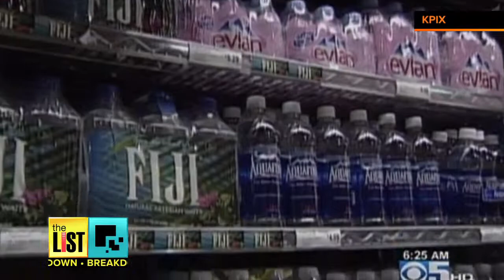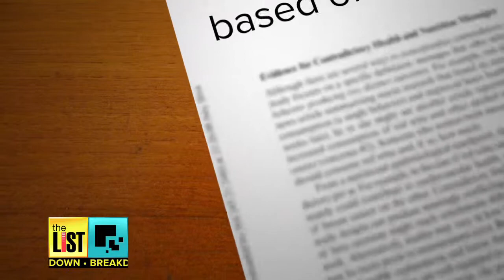Cutting Through the Health Studies Clutter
One day we're toasting red wine to our health, the next day it's going to kill us. What gives? The List's Erin Christy takes a look at the never-ending "health studies," and helps us make sense of them.